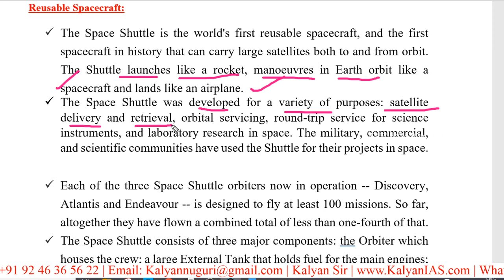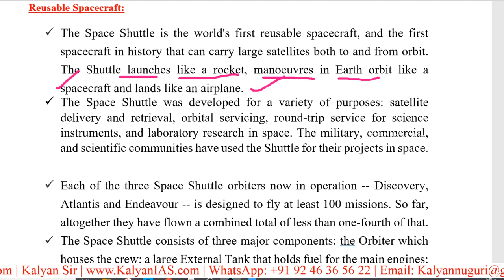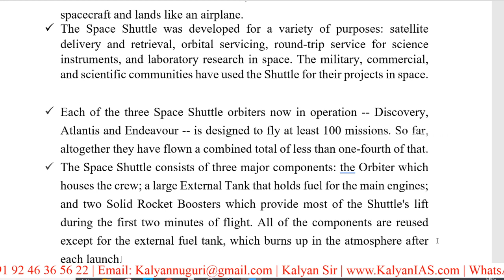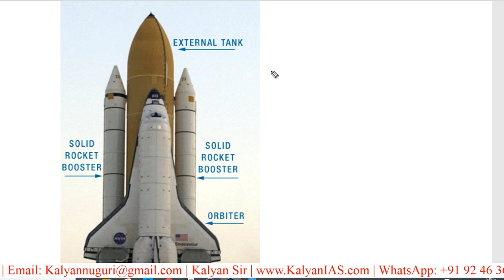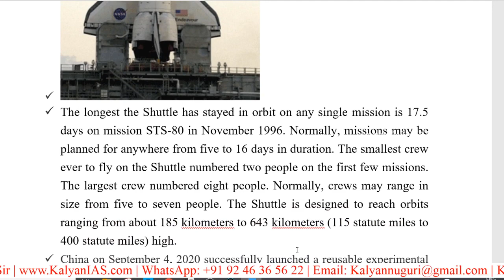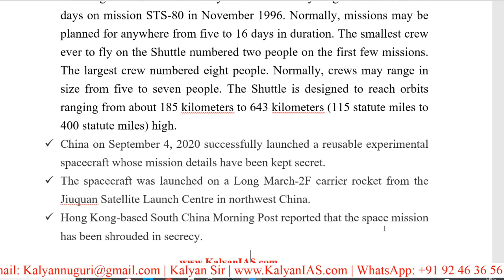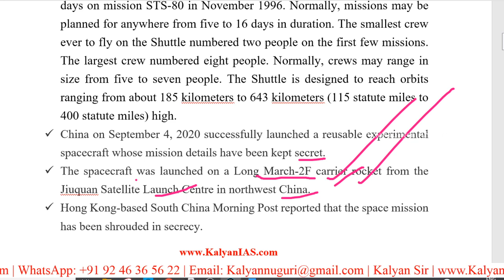Reusable Spacecraft and its Functions | Today Current Affairs, 5 September 2020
KalyanIAS.com
Today Current Affairs 5th September 2020

What is Reusable Spacecraft? How Does it Work? |
Reusable Spacecraft and its Function | Today Current Affairs, 5 September 2020

* 100 percent syllabus coverage.
* Video Classes.